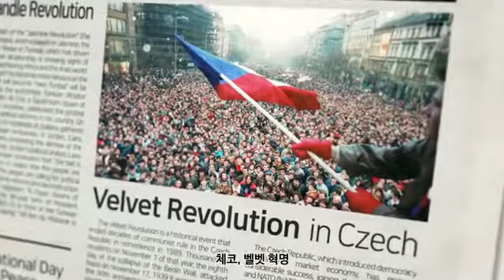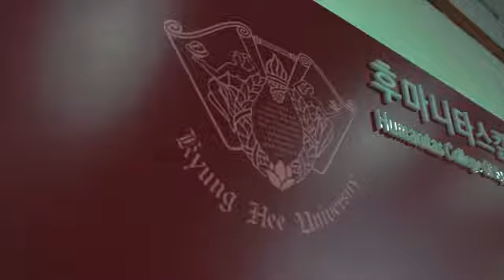Peace BAR Festival(PBF) 2017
UN 세계평화의 날 기념 'PBF 2017'
전환의 시대: 촛불과 평화의 미래

9.21(목)~22(금) 경희대학교